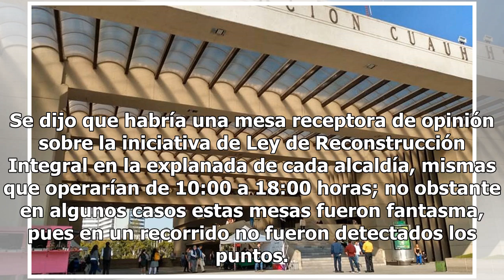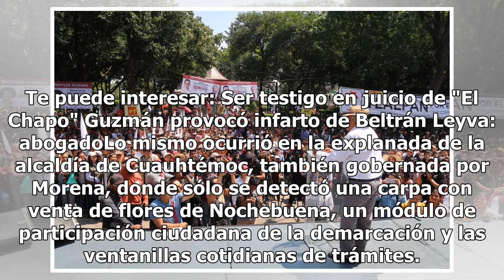Alcaldías GAM y Cuauhtémoc se quedan sin consulta sobre reconstrucción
Se dijo que habría una mesa receptora de opinión sobre la iniciativa de Ley de Reconstrucción Integral en la explanada de cada alcaldía, mismas que operarían de 10:00 a 18:00 horas; no obstante en algunos casos estas mesas fueron fantasma, pues en un recorrido no fueron detectados los puntos. En la ...